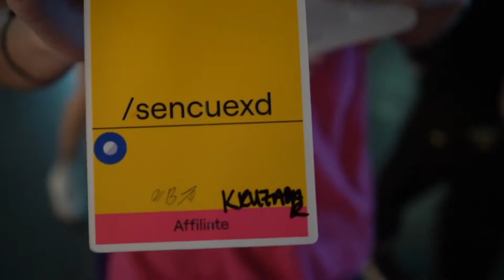RayC BANS Someone In Person IRL AT TWITCHCON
Don't hate, and Don't be toxic :)